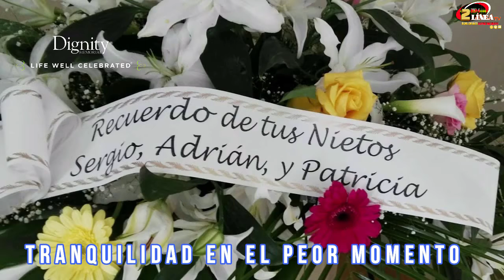BELLEZA Y ALGO MAS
“BELLEZA Y ALGO MÁS”
We are going to have a 5 minutes look live and our special guest;

Janice Ross is the founder of Janice Carol Cosmetics. Her line is the culmination of 40 years of experience in the industry and other influences in her life. She worked in various positions for companies such as Shoppers Drug Mart, Orlane and Clarins Cosmetics, and was a Regional Account Manager taking care of accounts like Holt Renfrew, Eatons, The Bay and various independents.
Touched by the high incidence of Cancer in her family, Janice set out to offer a high end, yet reasonably priced healthier array of cosmetics. Her line, using primarily paraben free, mineral based formulas is excellent for any age group.
Little did Janice know, however, that after losing her Mom to Ovarian Cancer, she would test positive for the Brca gene, which increased her chances of getting either Breast or Ovarian Cancer, or both by almost 80%. This knowledge propelled Janice into the Princess Margaret World, and several years of high risk screening and eventually proactive surgeries.
This experience, along with other huge life challenges, simply reinforced her motivation and passion for helping and educating other women to feel good about themselves, aided by her line which is close to her heart.